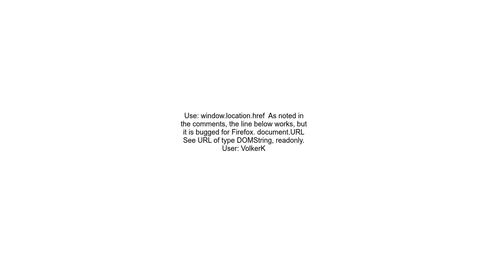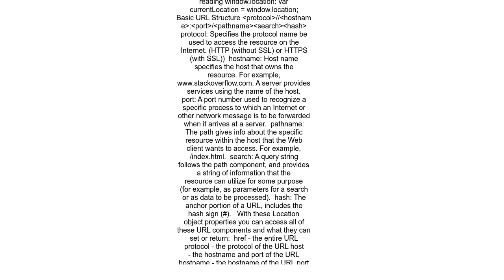Get the current URL with JavaScript